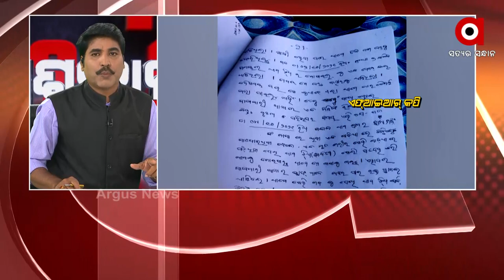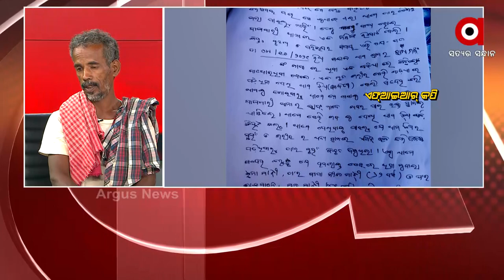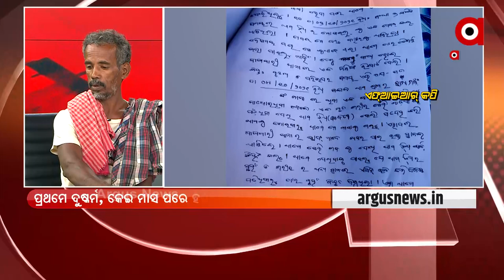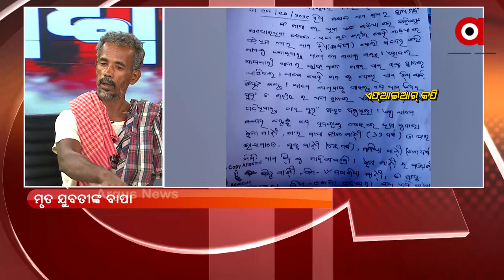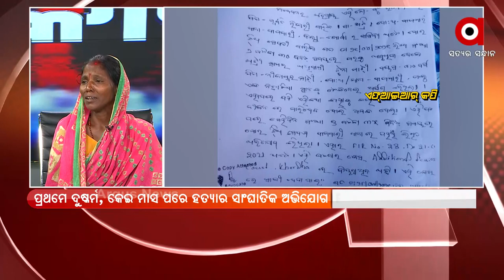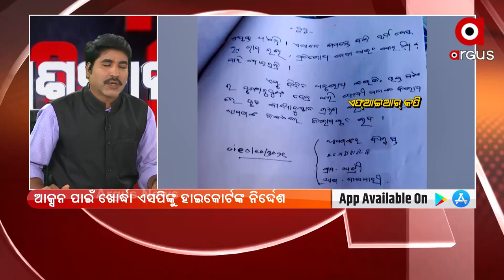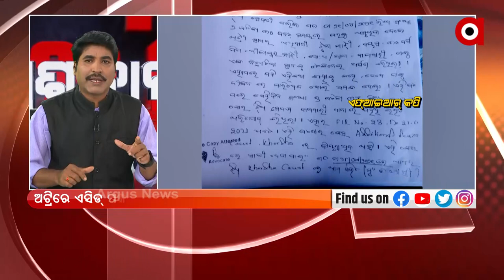PRASNAKAL : ନିର୍ଯାତନାର ଖଣି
ପ୍ରଶ୍ନକାଳ : ନିର୍ଯାତନାର ଖଣି
ପ୍ରଶ୍ନକାଳ : ନିର୍ଯାତନାର ଖଣି